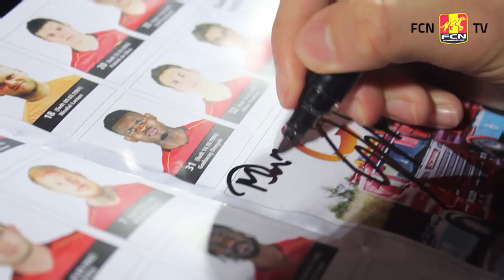Du har ham på manager-holdet, men hvem er 17-årige Mikkel Damsgaard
17-årige Mikkel Damsgaard scorede i søndags sit første Superliga-mål, og Jyllinge-knægten har spillet fra start i de første 5 kampe i foråret. Her kan du blive klogere på den unge Damsgaard.